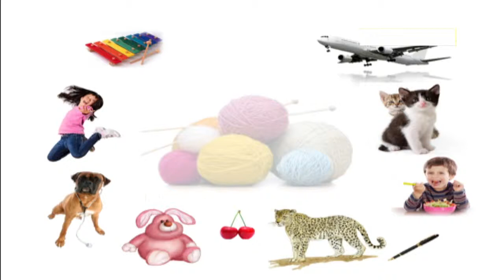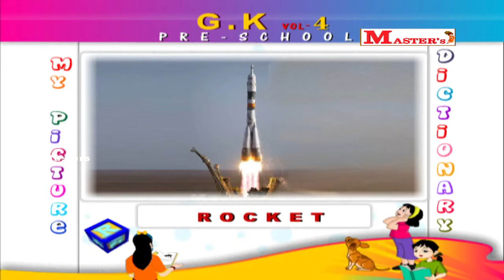Alphabet R - English Animation Video for Kids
Nursery animation video of Alphabet R in English for kids from the album G K Pre School Vol 4 produced by Sruthilaya Media Corp.